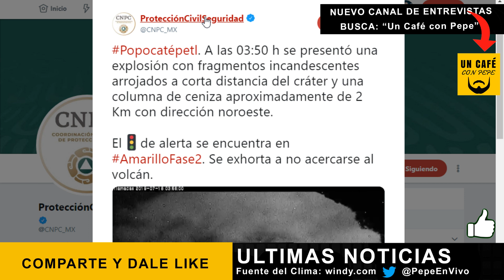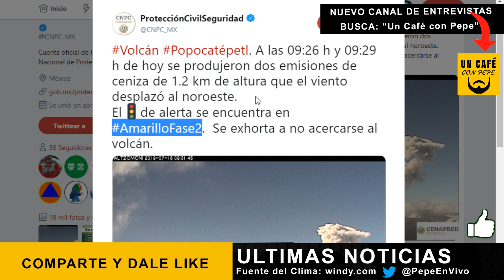8 SISMOS EN CDMX EN 4 DÍAS - POPOCATÉPETL PRESENTA 3 EXPLOSIONES ULTIMAS 24 HORAS - REPORTE MAÑANERO